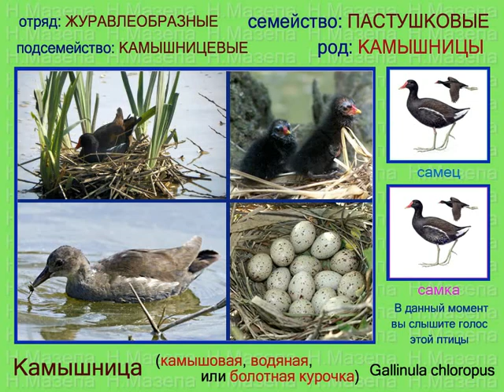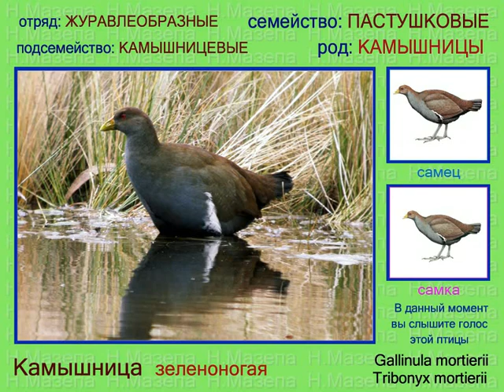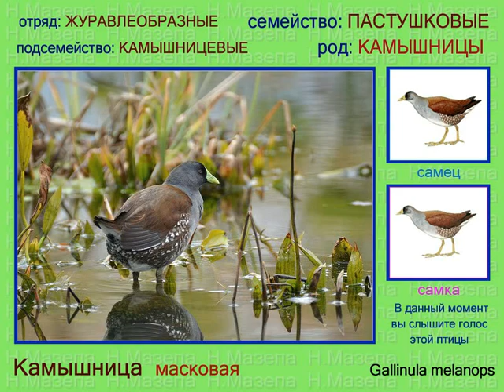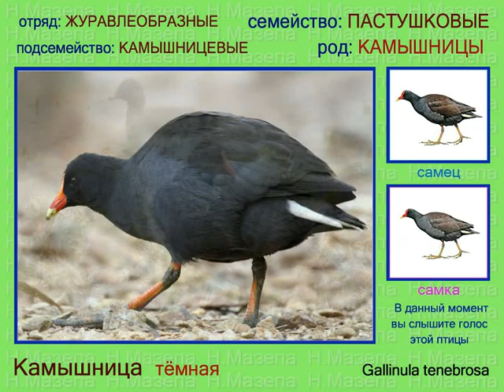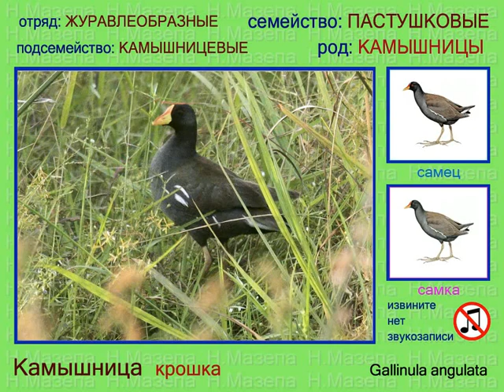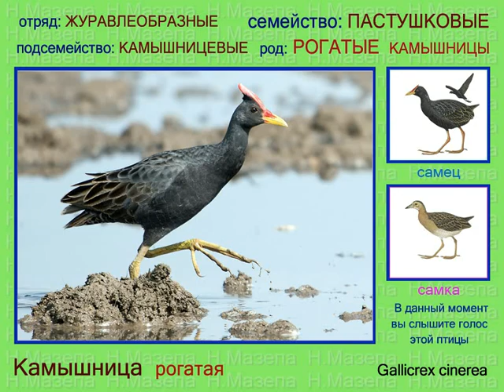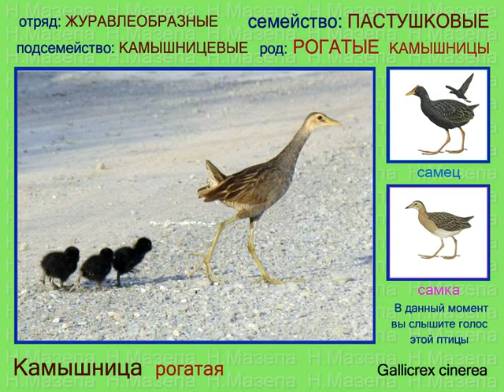Камышница. Голоса птиц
Камышница Gallinula chloropus, Американская камышница Gallinula chloropus galeata, Зеленоногая камышница Gallinula mortierii  Tribonyx mortierii, Масковая камышница Gallinula melanops, Тёмная камышница Gallinula tenebrosa, Тристанская камышница Gallinula nesiotis, Камышница-крошка Gallinula angulata, Лесная камышница Gallinula silvestris, Чернохвостая камышница Gallinula ventralis  Tribonyx, Gallicrex cinerea.